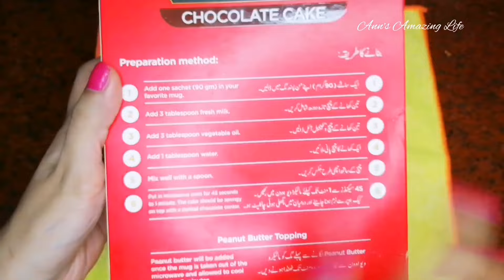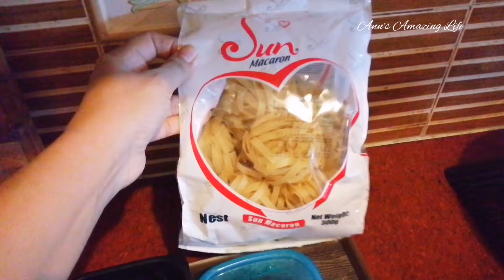Bad smell Khatam karne ka Asaan Hal | Trick For Smelly Feet | Family Vlog | Ann's Amazing Life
Sharing my Daily routine, my lifestyle with you . First Time I Tried Mug cake in air fryer and it turnned out great but what happend next , best tip for smelly feet is the video in which I am goung to share my daily routine daily routine in my daily life and also sharing a fantastic life hack for stinky smelly feet, whenever we  put off shoes, we get a smelly feet .
Today I am sharing a few clips of my realistic daily routine life . How I prepare and plan weekly meals for my family . sharing

About Ann's Amazing Life :
On this channel I share my lifestyle, daily life Routine Vlogs, Life hacks , travel Vlogs, Reviews, Recipes, homemaking vlogs, Motivational videos and many more.
I hope you will find it helpful and exciting

✨ You can get more videos  pictures, reels and inspiration here 👇🏻

More videos you would love to watch :

1. Fun At Lucky One Mall with my family

2. Fun At Dolmen Mall With  family

3. Daily routine vlog

Keep supporting

sharing a few clips of my realistic daily routine life . How I prepare and plan weekly meals for my family . sharing everyday life hack , grocery etc.

🎶 Piano soft music by  MY LOVING BROTHER🎶